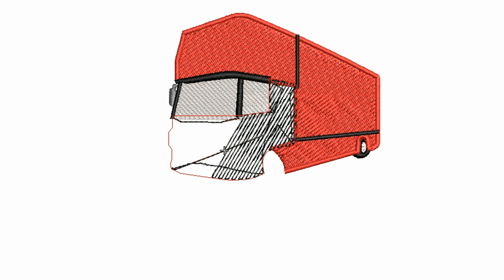Move Assured Vehicle Logo